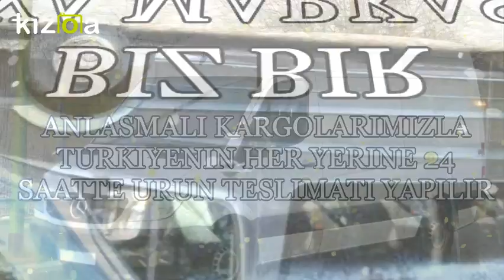MERCEDES SPRİNTER YEDEK PARÇA 0534 549 00 39 / 0322 359 00 35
MERCEDES YEDEK PARÇA
MERCEDES VİTO YEDEK PARÇA
MERCEDES SPRİNTER YEDEK PARÇA
MERCEDES VANEO YEDEK PARÇA